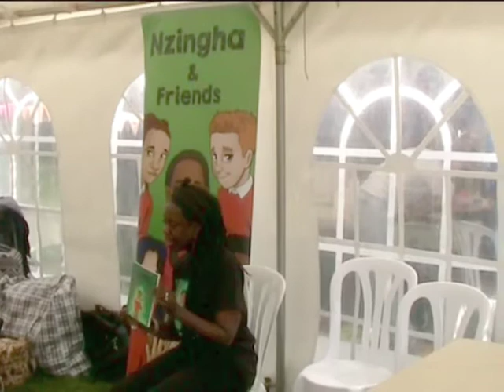Enomwoyi Damali - Art in the Park (Brockley max) 4th June 2022 - Nzingha reading / workshop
Enomwoyi Damali, author of the Nzingha picture book series.
Clip of reading / workshop that Enomwoyi  ran at the 2022 Art in the Park event in Hilly Fields, that was part of the Brockley Max Festival.

Enomwoyi has a YouTube channel on which she is attempting to read children's picture books by 100 Black Childrens Authors